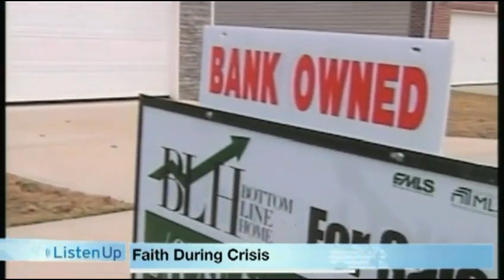How Toledo, Ohio man, Adam James, Survived the Real Estate Crash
Real Estate investor, Adam James discusses the challenges of investing in property during the economic downturn in the United States. (Oct 2008).

Ivy Prosper-Segment Associate Producer/Production Assistant
Appearance on Listen Up TV.